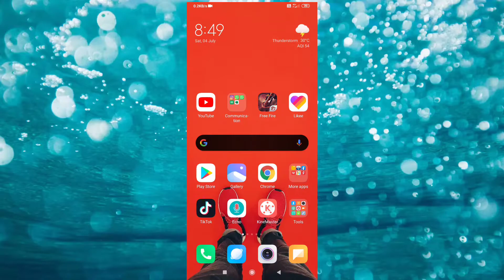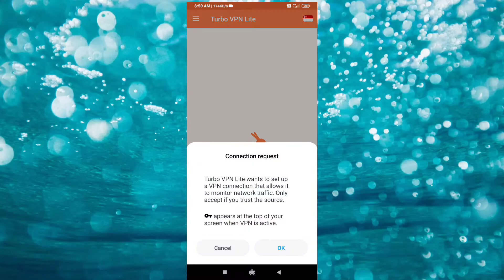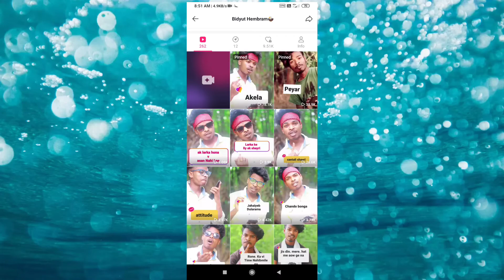Keyse Likee App chalaoge India Band hone ki bad vi 100%working Bidyut Hembram